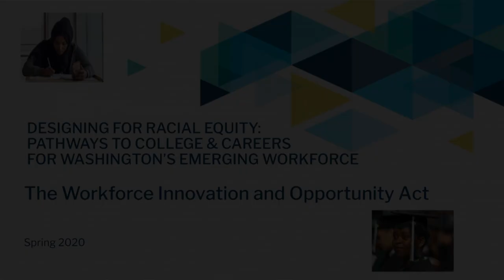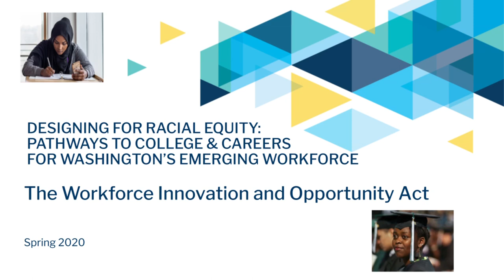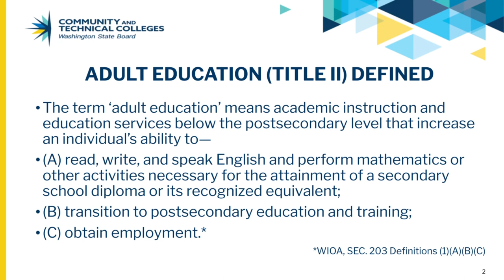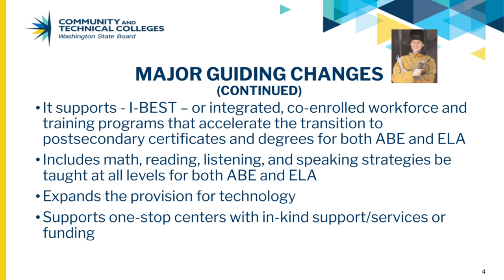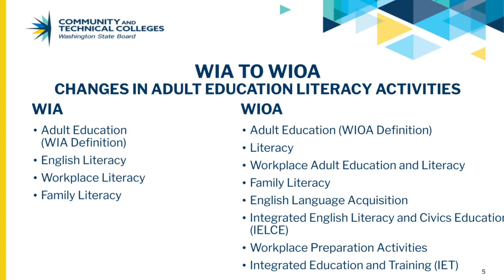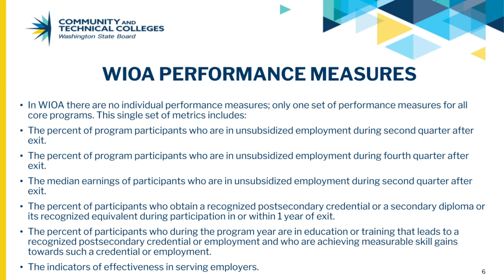The Workforce Innovation and Opportunity Act